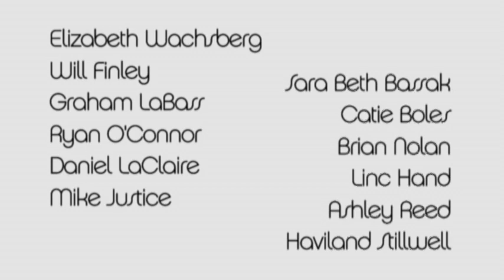GROOMS CAKE | Official Trailer | 2012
Starring RIB HILLIS, CHAD DARNELL, PETER PAIGE, CANDIS CAYNE, JENNIFER GIMENEZ, HEATHER OLT, and NINA MILLIN.
 Written and directed by Chad Darnell